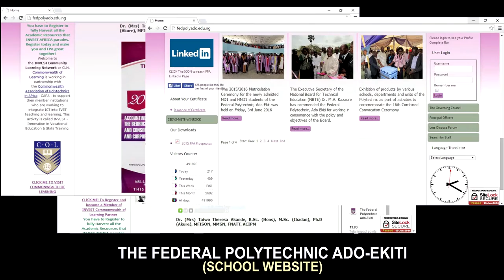THE FEDERAL POLYTECHNIC ADO-EKITI'S CENTRE FOR INFORMATIOA AND COMMUNICATION TECHNOLOGY JINGLE